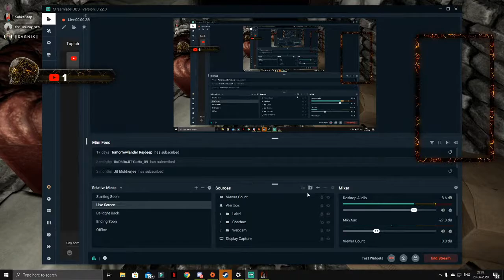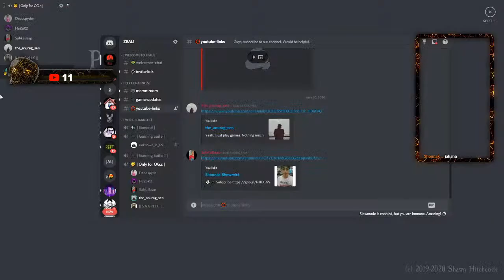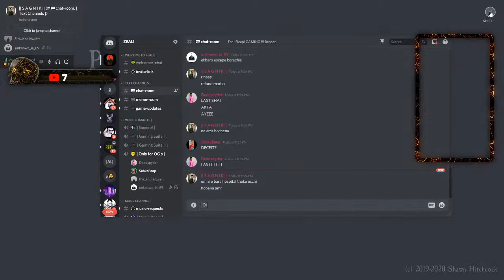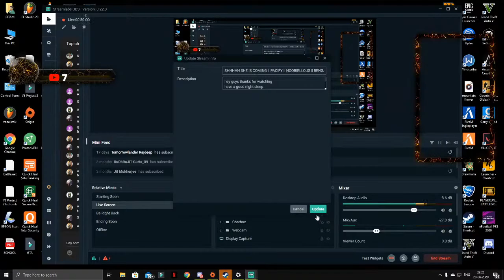SHHHHH SHE IS COMING || PACIFY || NOOBIELLOUS || BENGALI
have a good night sleep
mwahahahaha